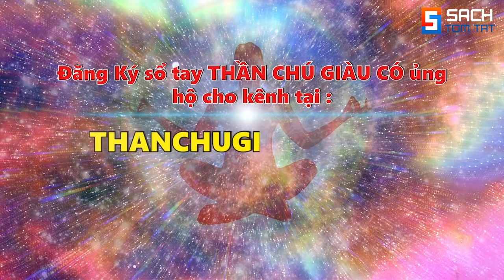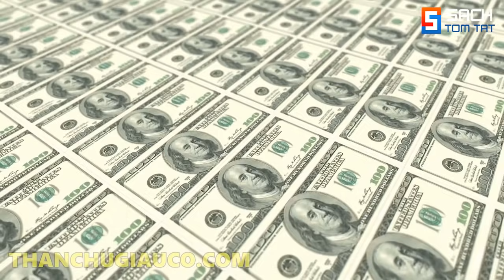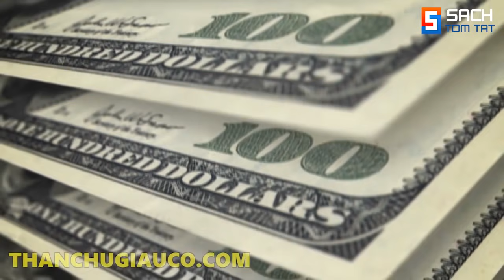Thu Hút Tiền Bạc trong 10 Phút [Thực Hành Thu Hút Tiền Bạc Trong 21 Ngày - Luật Hấp Dẫn]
Bài Thiền Thu Hút Tiền Bạc Trong 10 Phút - Lắng Nghe 21 Ngày:

Đây là những lời thần chú tích cực để thu hút tiền bạc và sự giàu có vào trong cuộc sống của bạn một cách kỳ diệu.